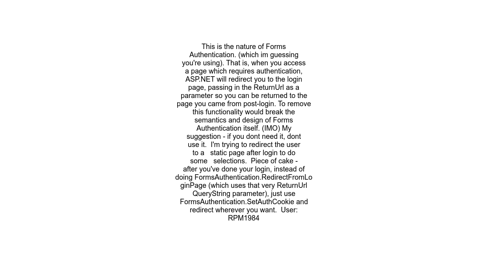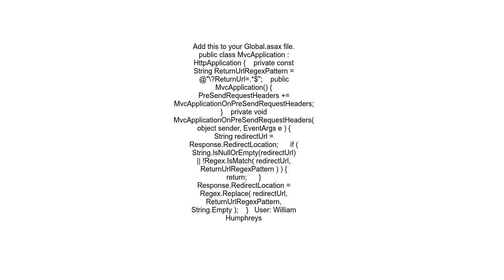How to remove returnurl from url